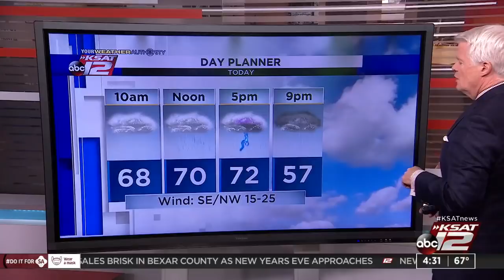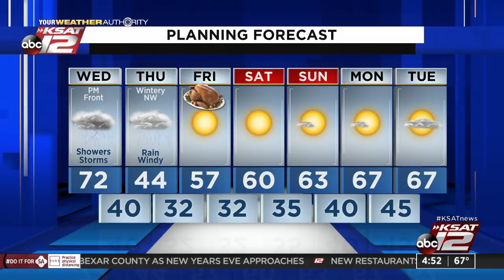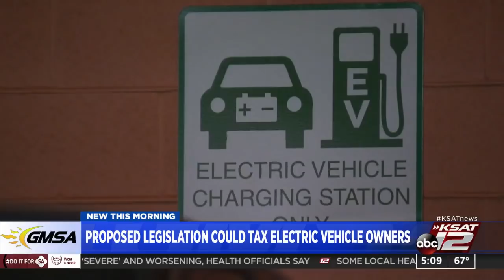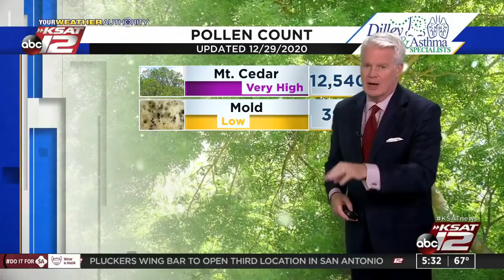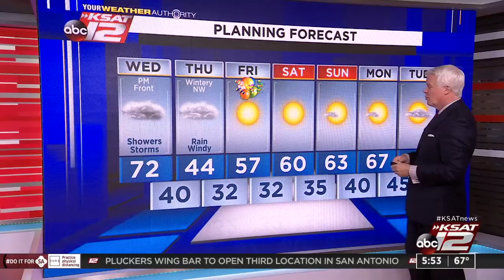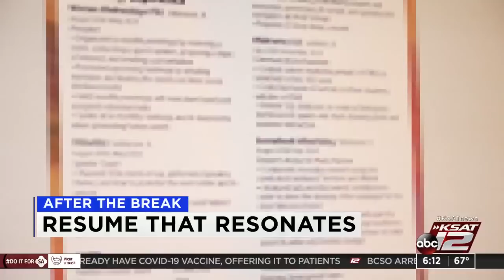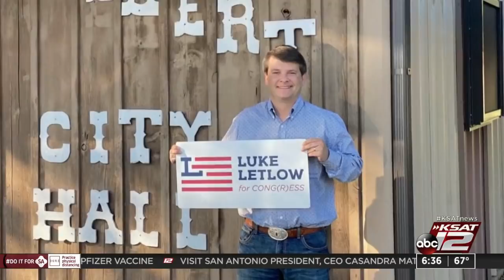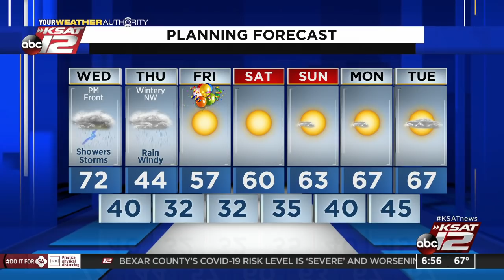Good Morning San Antonio : Dec 30, 2020